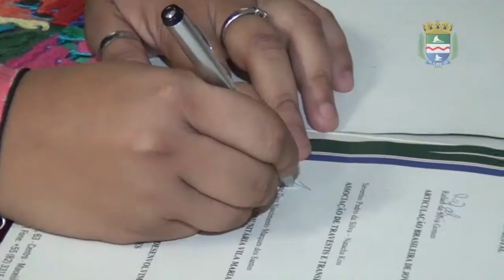Prefeitura empossa Conselho LGBT